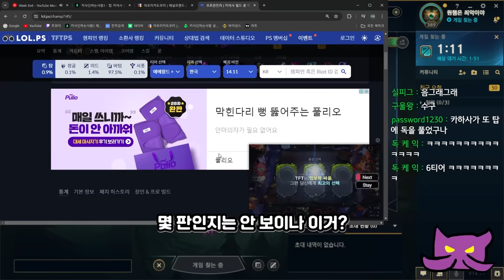'통계에 잡히기 시작한 탑 카이사' 만나면 반드시 도망치십시오..